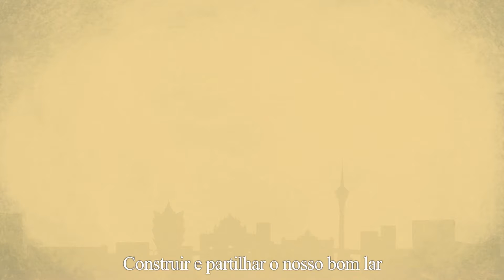Construir e partilhar o nosso bom lar